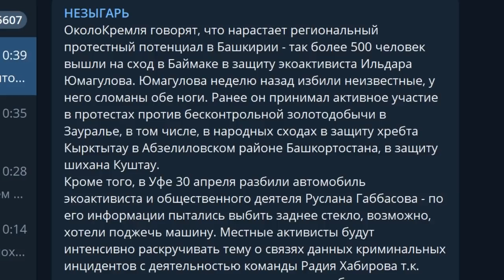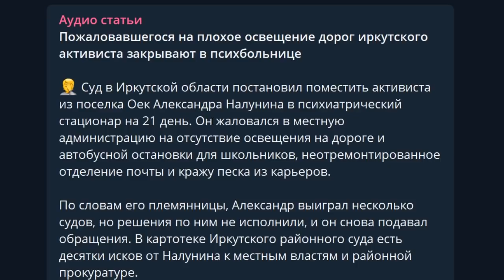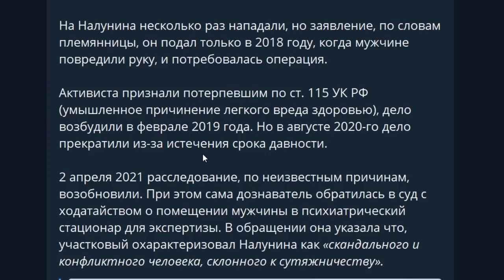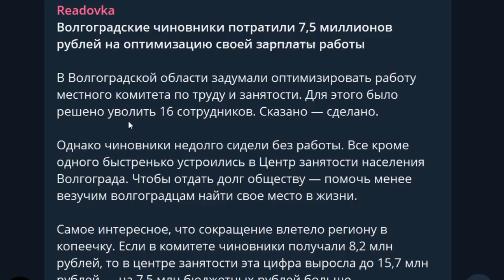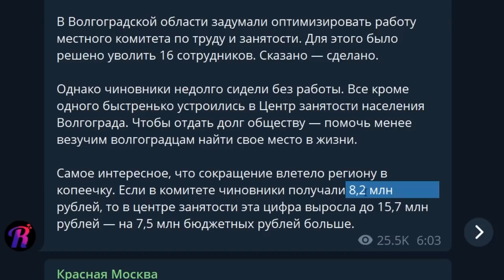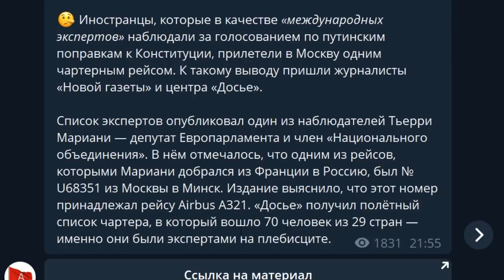Срочно! Протесты в Башкирии, титушки срывают народный сход!